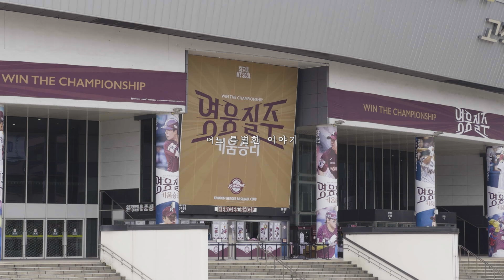[단편 다큐멘터리 예고편] 저는 한본인입니다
8월 23일 오후 2시
아무도 몰랐던 어느 특별한 이야기가 찾아옵니다!